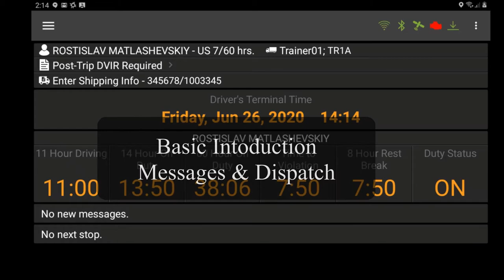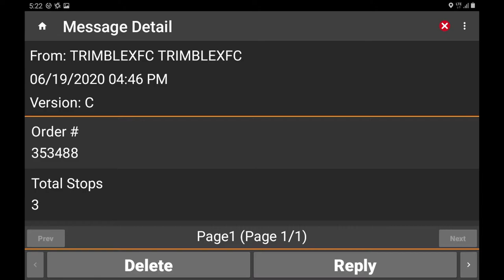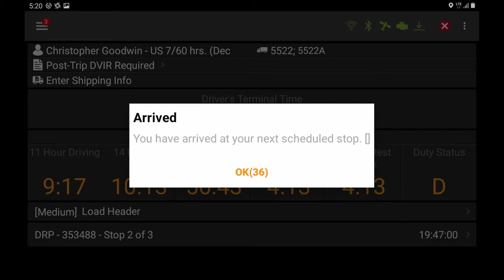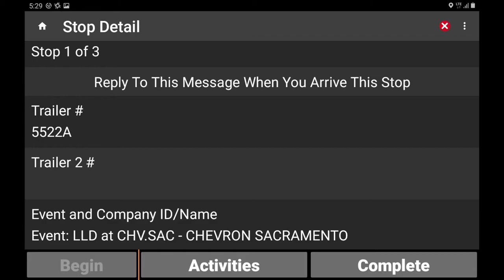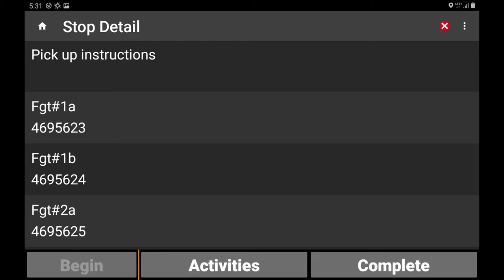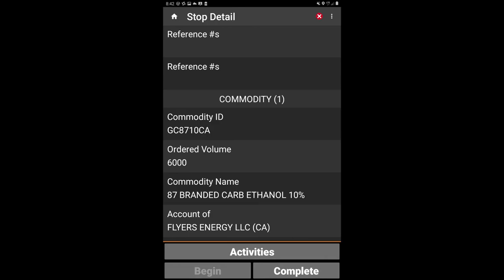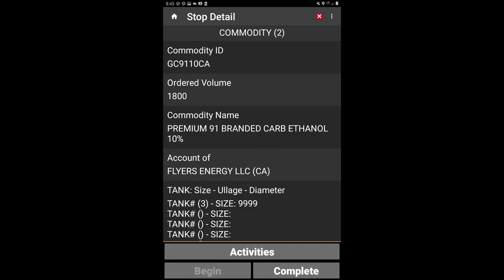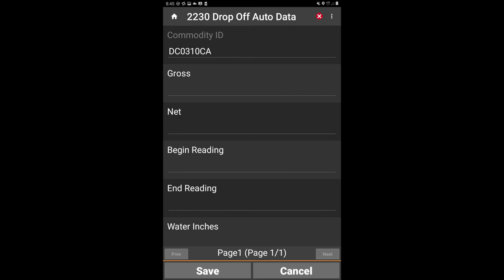Basic Introduction Messages & TMW Dispatch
Quick walk through the Home screen, Messages and TMW Dispatch